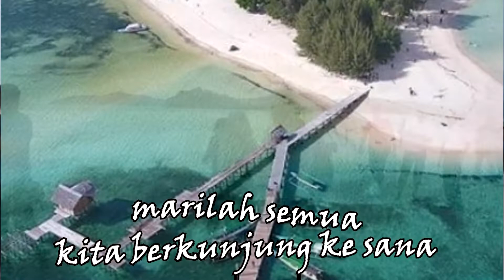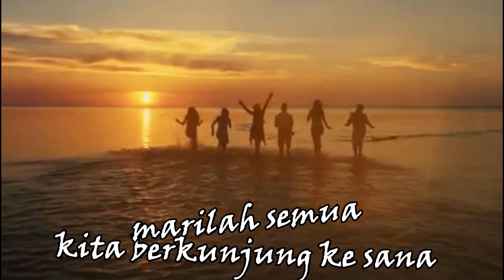LAGU PULAU SARONDE "GORONTALO UTARA" //LIRIK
Pulau Saronde, sebuah pulau kecil di utara Gorontalo yang kini jadi mutiara bagi Negeri Serambi Madinah. Pulau yang memiliki pasir putih dan alam yang bersih ini menjadi salah satu destinasi wisata unggulan yang menawarkan panoram alam sekaligus keunikan budaya lokal.
Salah satu faktor penting mengapa wisatawan harus datang ke Pulau Saronde adalah karena pulau ini masih alami dan bersih dari polusi industri. Meski luasnya hanya 1 km, namun pulau ini tak pernah mengecewakan setiap orang yang datang mengunjunginya. Pasir putih nan lembut, ditambah batu karang yang tersusun alami dengan rapi akan membuat siapapun terpesona saat pertama kali melihatnya.

Twiter : @ISMAIL18410085